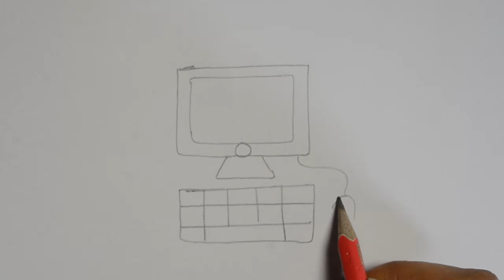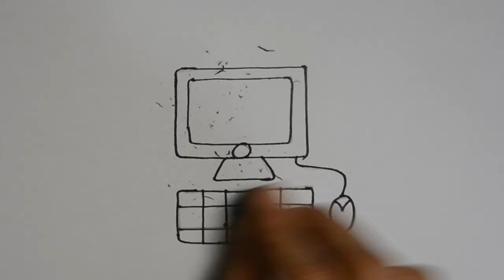How to draw Computer for kids step by step । Desktop Computer Drawing and Coloring